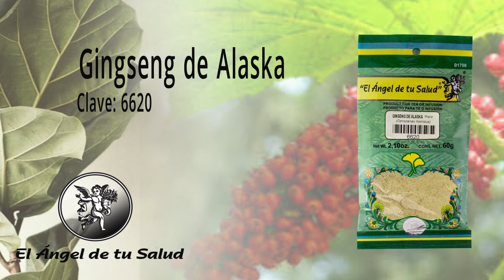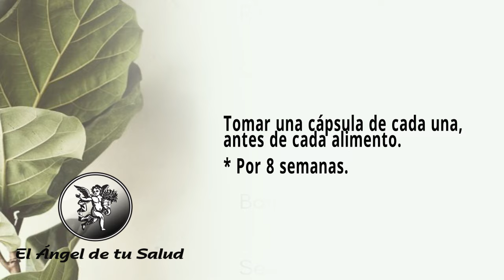FÓRMULA HERBOLARIA PARA TRATAR DIFICULTAD DE APRENDIZAJE